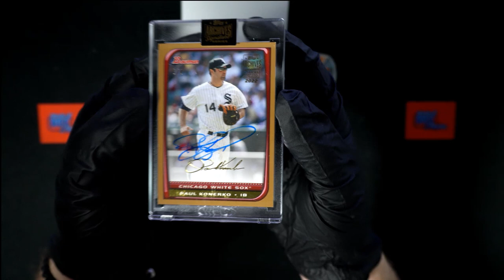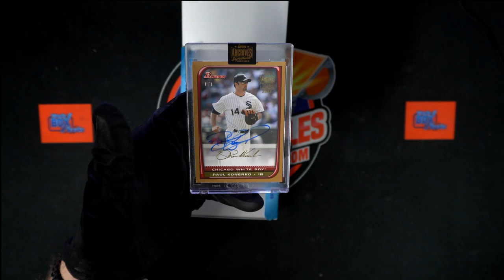2022 Topps Archives Signature Series Retired Player Edition ID 22ARCHRETIRED227